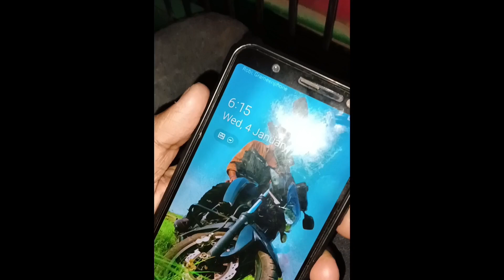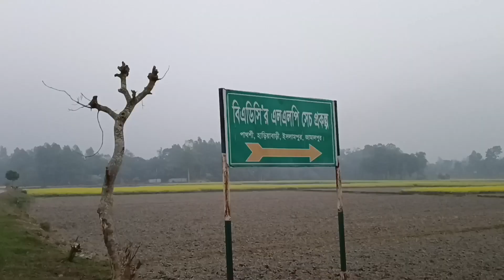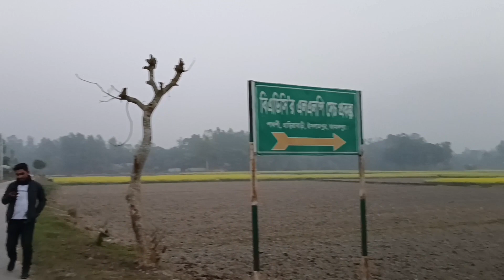জামালপুর ট্যুর | Day-01 | গ্রামের সৌন্দর্য আমাদের মুগ্ধ করেছে